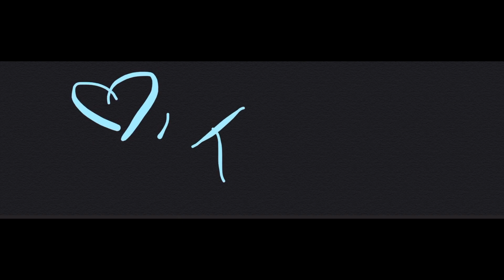Afternoon in our life